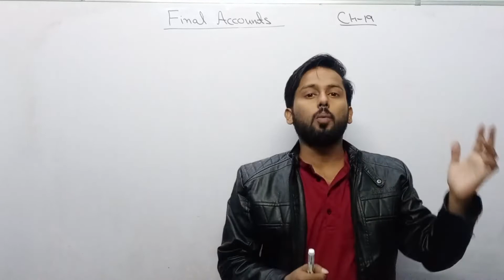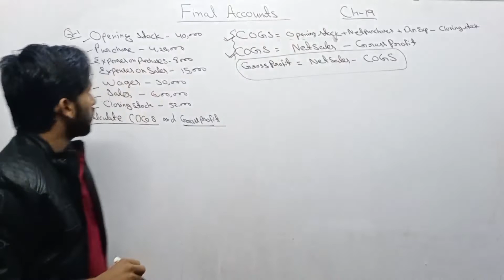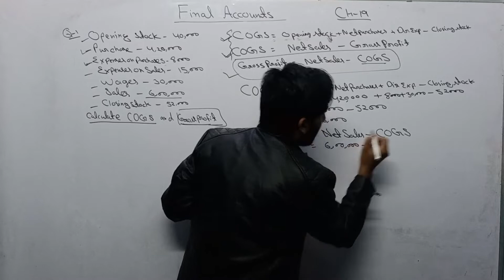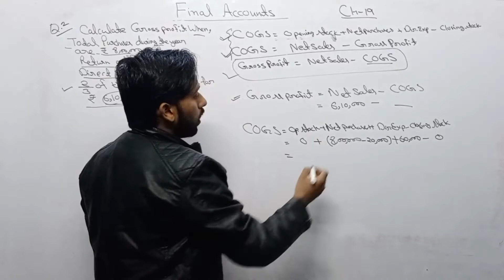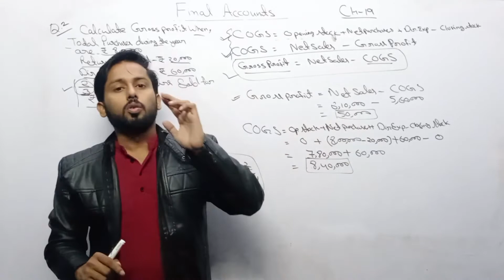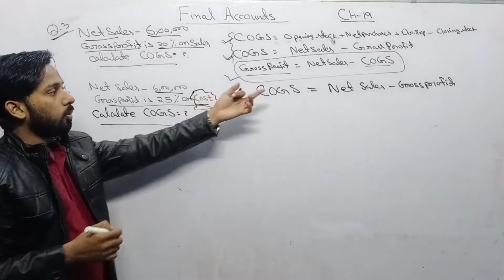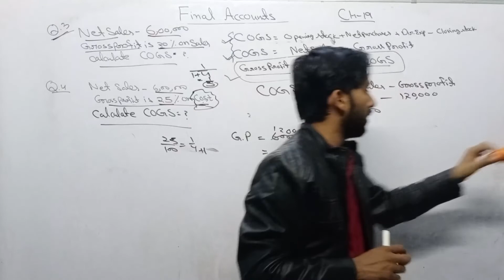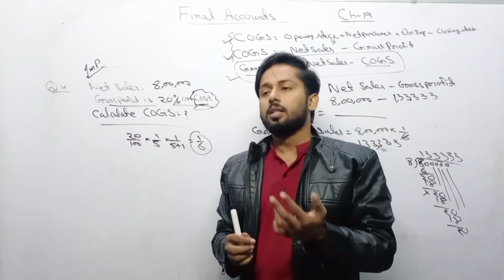Final Accounts | Final Accounts Practical Question| Cost of Goods Sold | ISC Accountancy Class 11